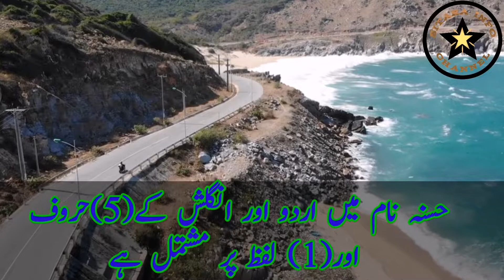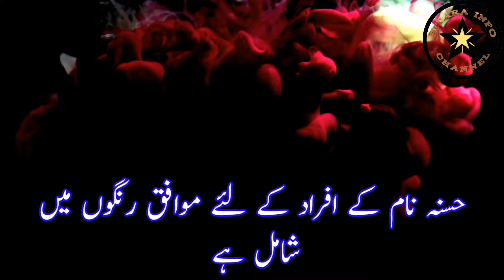Husna Name Meaning In Urdu 🌟✨| Husna Naam Ka Matlab Kya Hai ✨| Sitara Info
Husna is an islamic name which is a vary beautiful and famouse name.The best Husna name meaning is Good Comenly, and in Urdu it means نیک. The name is urdu originated name, Ushna  name consists of 5 letters.that  is a Muslim Girl name.The associated lucky number is (6).Husna s' lucky day are  Monday and Thirsday .Husna lucky stone side to b Pearl and Ruby stone.White and Pink the lucky colour person with Husna name.Fortunately, among the precious metals لوہا(Iron) is the number one.